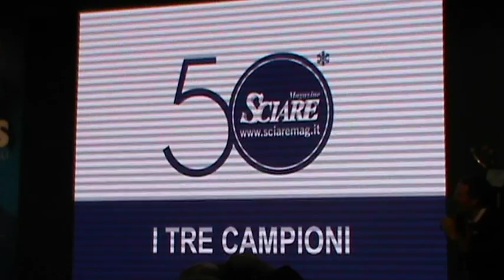Piero Gros 50 anni di SCIARE